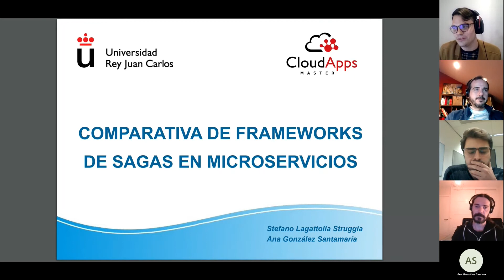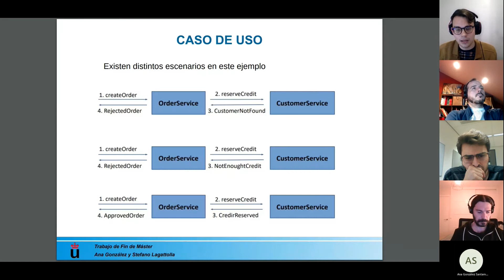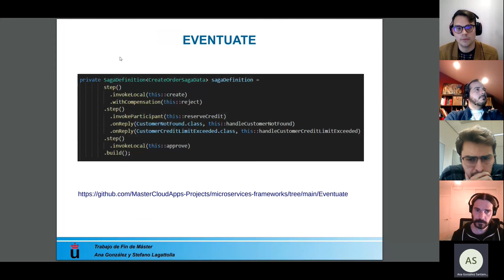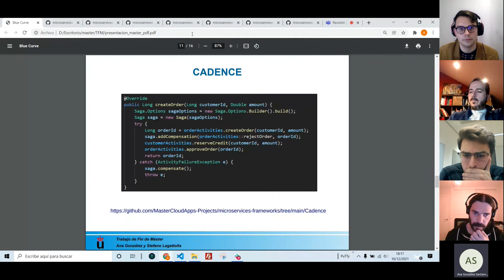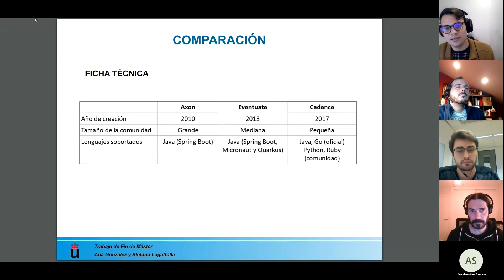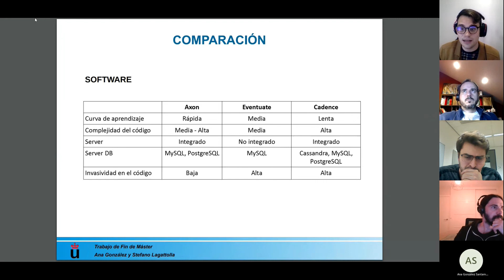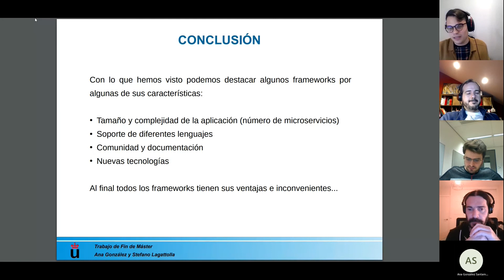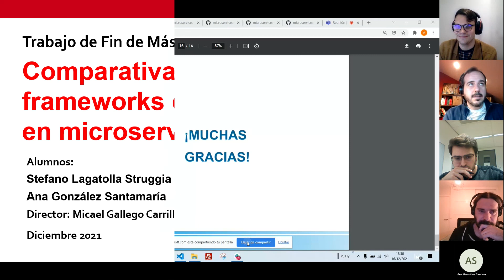Comparativa de frameworks de sagas en microservicios | Master Cloud Apps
* Convocatoria: diciembre de 2021
* Objetivo: En este proyecto se realiza una comparativa de la implementación de sagas en diferentes frameworks para la implementación de microservicios en Java: Axon, Eventuate y Cadence. Se implementa una misma aplicación basada en microservicios que requiere sagas con estos tres frameworks y se comparan en base a diferentes aspectos: facilidad de uso, impacto en el código, documentación, etc.
* Autores: Stefano Lagatolla Struggia y Ana González Santamaría